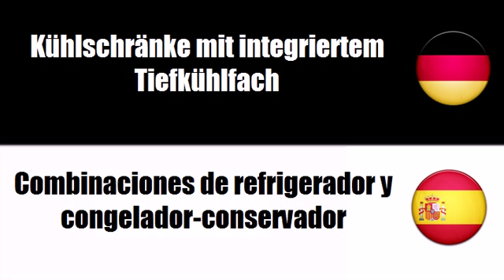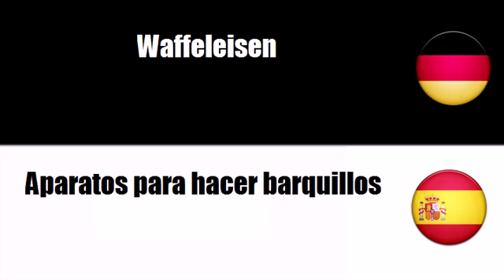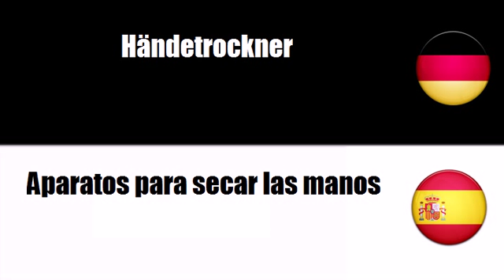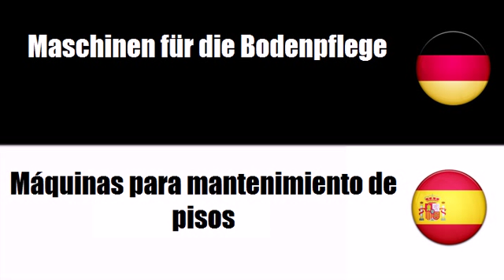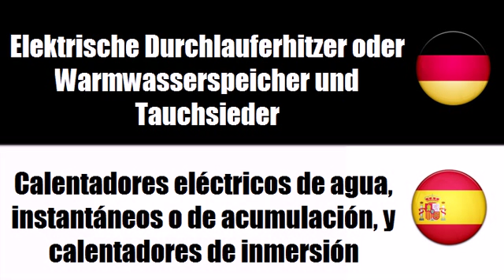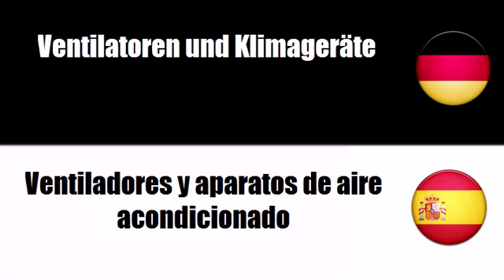Spanisch lernen = Elektrische Haushaltsgeräte